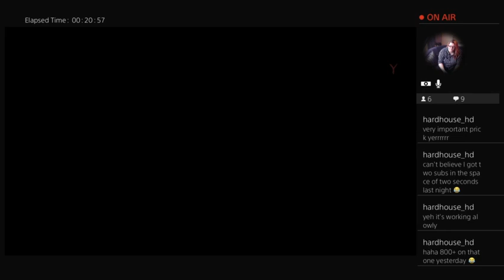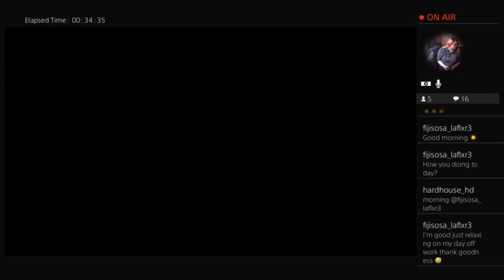Vampyr ep.8.2 Blind Guy Can Defend Himself